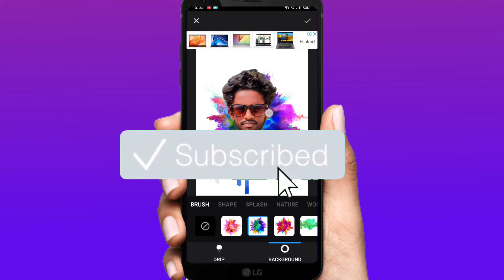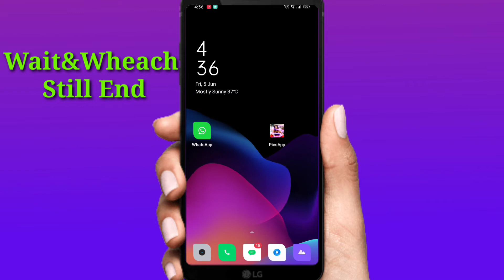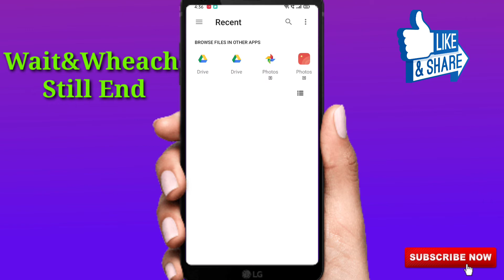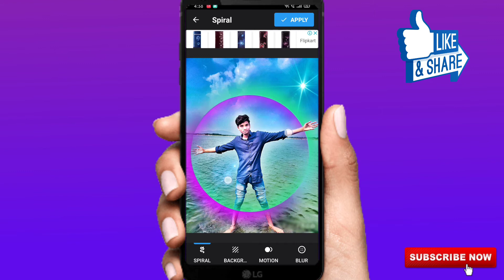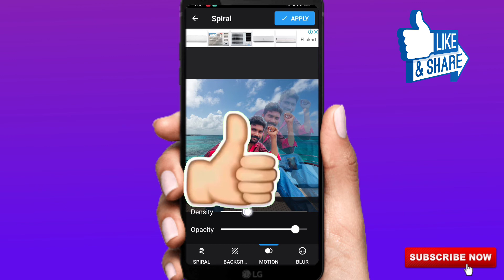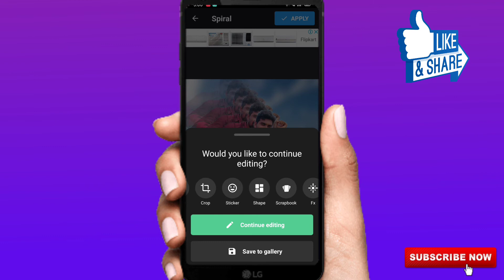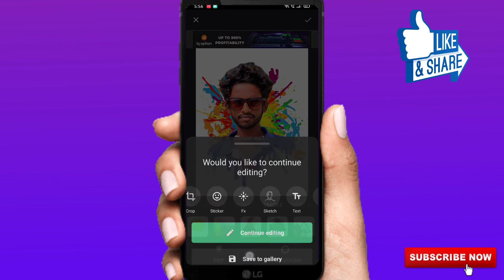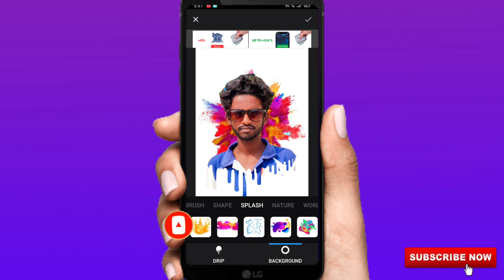Super ఎడిటింగ్ App కేవలం ఒకే ఒక్క క్లిక్ తో మీ ఫోటో లుక్ మార్చేస్తుంది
Best ఎడిటింగ్ app in 2020.

Support Me ❤️❤️👇👇
My mobile Realme xt in Amazon

   Realme 6 mobile phone.